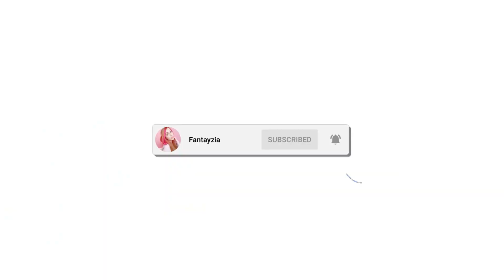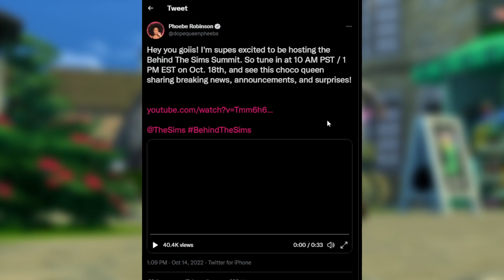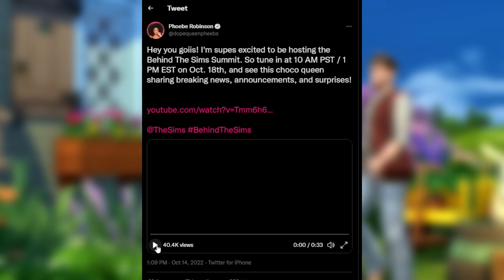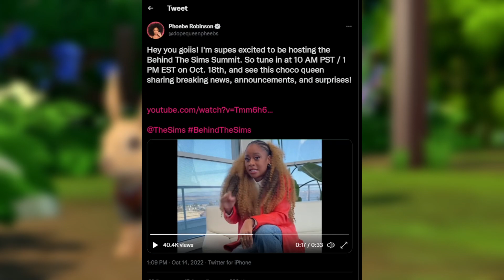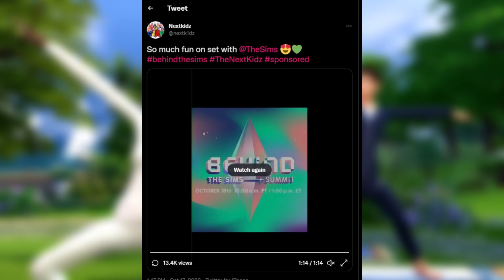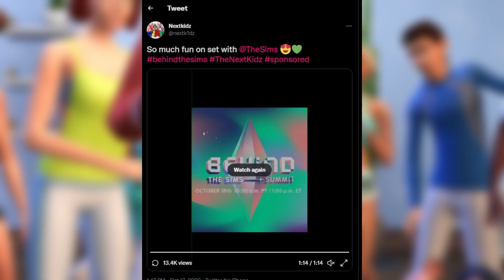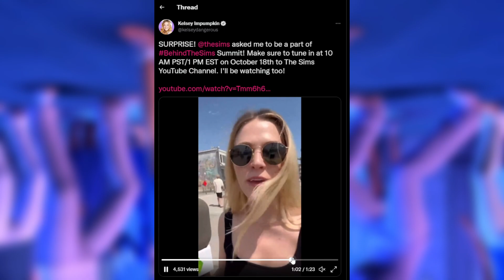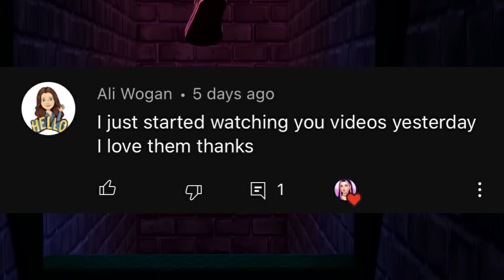SIMS SUMMIT TOMORROW! breaking news, announcements, surprises & more😱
tomorrow is the day, are you excited!?

♡ socials ♡
*:･ﾟ✧┈┈┈┈ ୨♡୧ ┈┈┈┈✧･ﾟ:*

♡ faq ♡
♡ rode podcaster
- what editing program do you use?